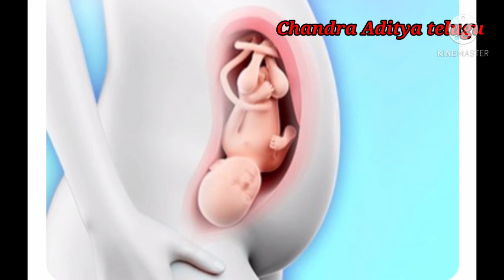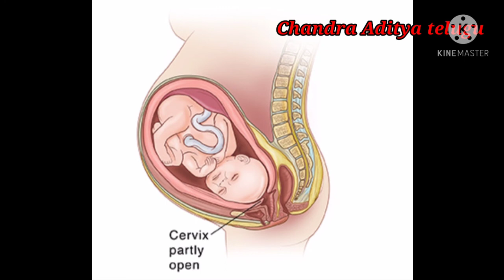ప్రసవానికి ముందు కనిపించే లక్షణాలు||పురిటినొప్పుల లక్షణాలుdelivery pains labour pains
ప్రసవానికి ముందు కనిపించే లక్షణాలు ||పురిటినొప్పుల లక్షణాలు

నెలలు నిండిన గర్భిణీ స్త్రీలకు పురిటినొప్పుల కోసం కొంత అవగాహన ఉండాలి , ప్రసనవనికి ముందు కనిపించే లక్షణాలు కొన్ని ఉన్నాయి

ఈ వీడియోలో ఉన్న information డాక్టర్ల దగ్గర నుండి సేకరించింది మరియు నేను కూడా గర్భవతి గా ఉన్నాను నాకు ప్రసవానికి ముందు కనిపించేనా లక్షణాలు కలిపి ఈ విడియో చేసాను

if u like my video please like 👍
share with ur friends and family
Chandra Aditya telugu